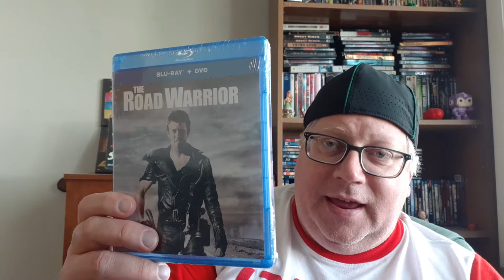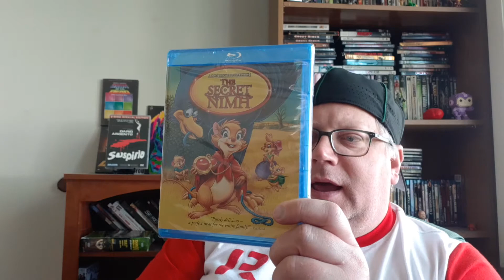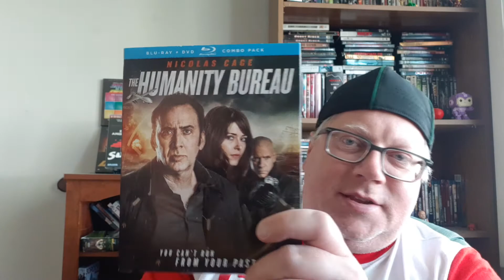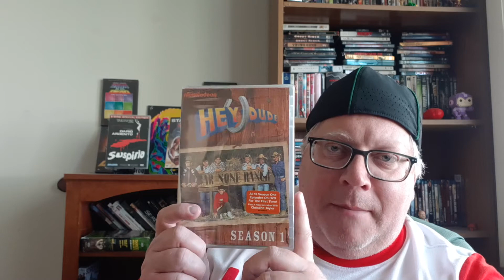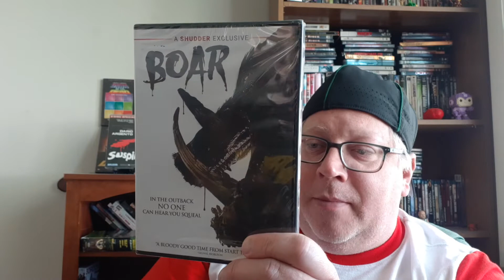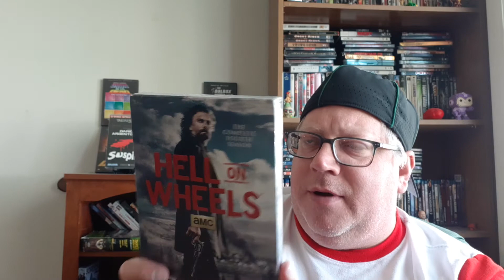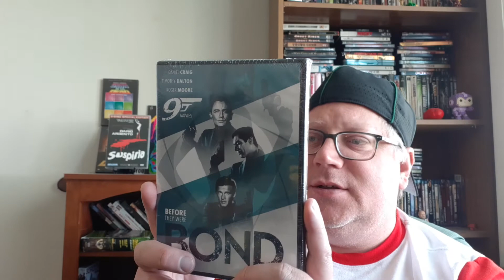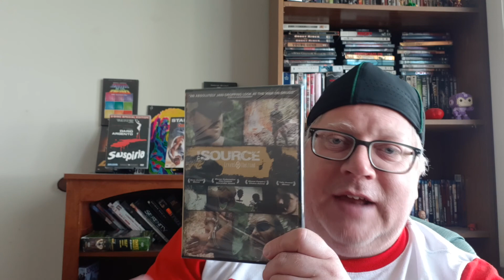Dollar Tree DVD/Blu-Ray BONANZA!!!